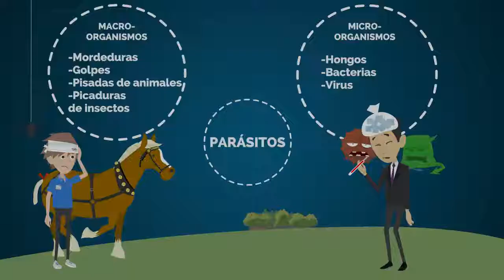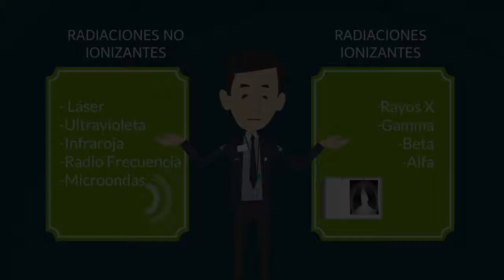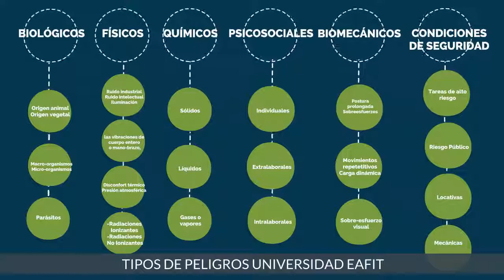Identificación de peligros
En el ámbito laboral existen diferentes tipos de peligros. En este video podrás conocerlos para tenerlo en cuenta a la hora de realizar todas las actividades y aplicar todas las precauciones necesarias.